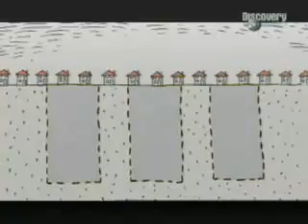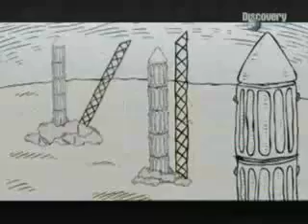Сучасні реалії про сміття та смітники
Соціальна реклама знята DISCOVERY.